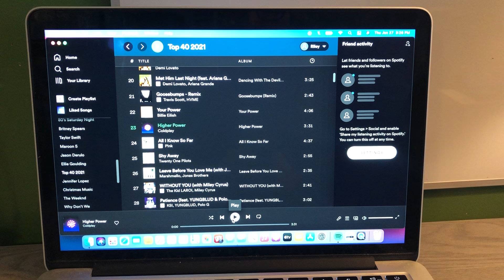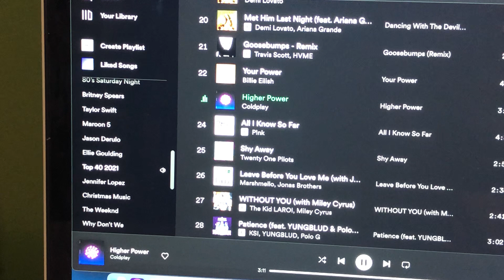The Riley King Radio Show at 6am